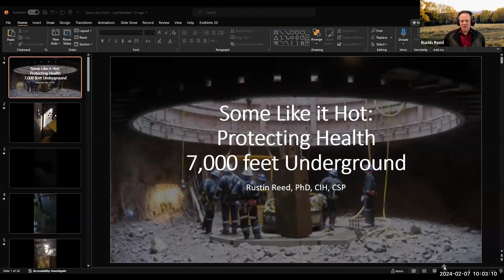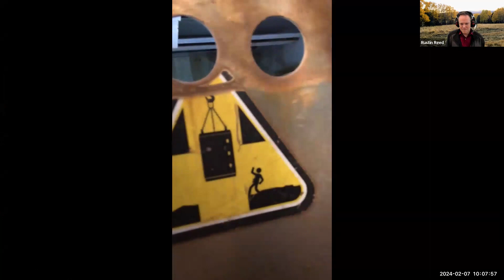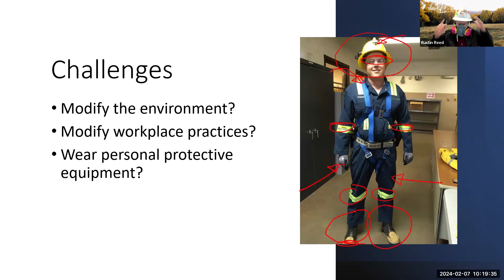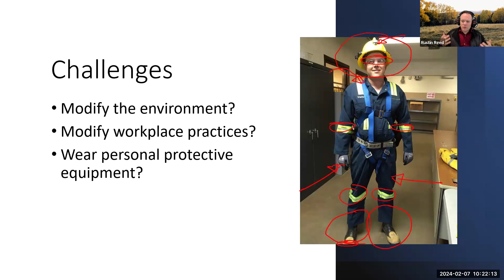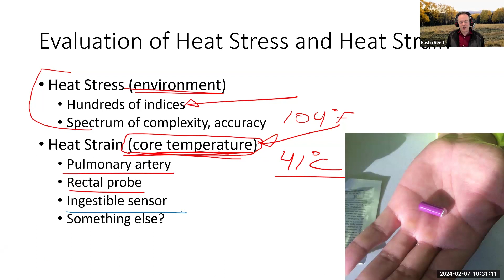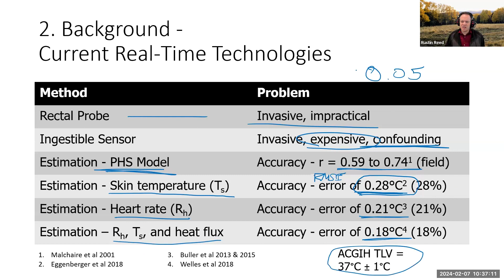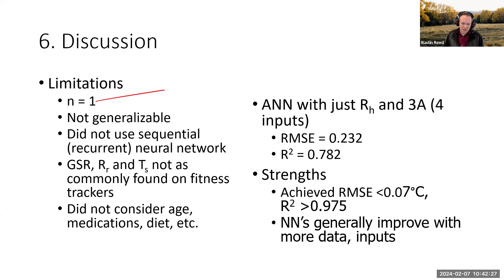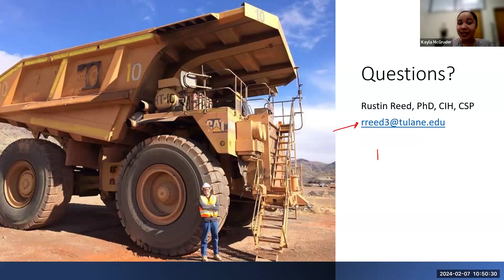Some Like it Hot: Protecting Health 7,000 Feet Underground -- Dr. Rustin Reed